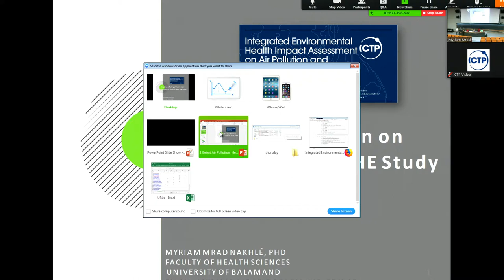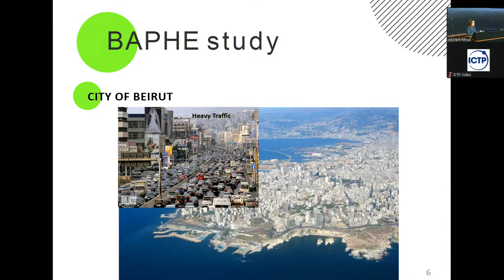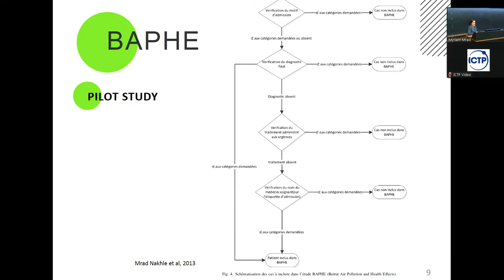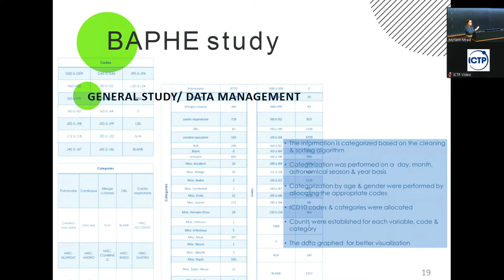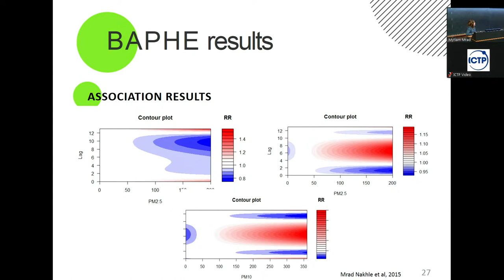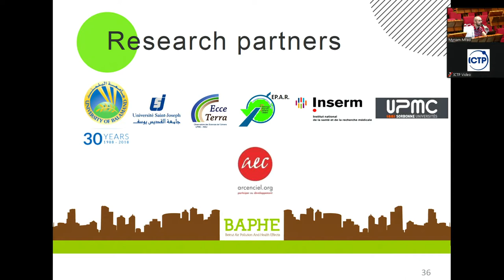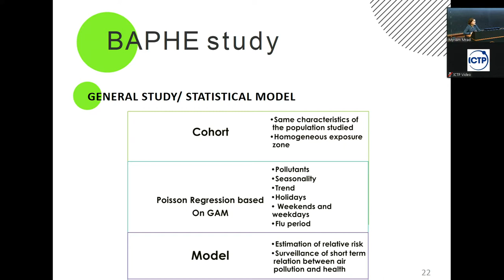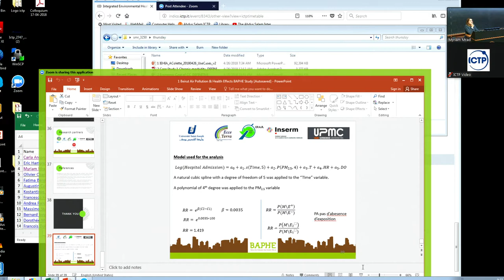Air Pollution and health in Beyrouth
Speaker: Myriam Mrad (U. of Balamand, Lebanon)

2018_04_27-08_45-smr3250